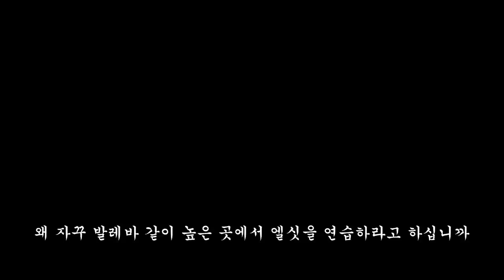Day238. 이 자세 하는데 몇 년 걸립니까 How many years does it take to master this skill?